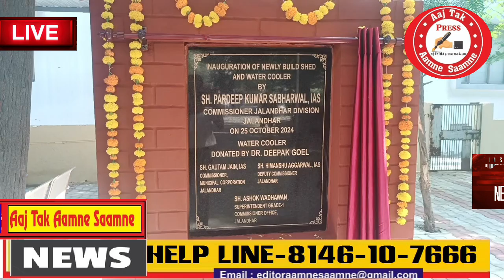जालंधर डिविजनल कमिश्नर प्रदीप सबरवाल का जनता को दिवाली पर तोहफा/Aaj Tak Aamne Saamne Sk Saxena